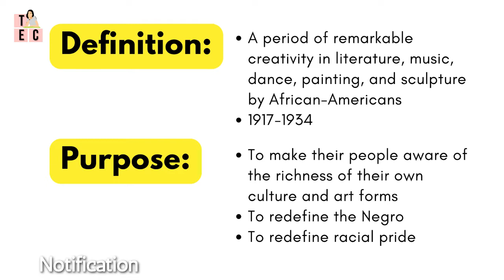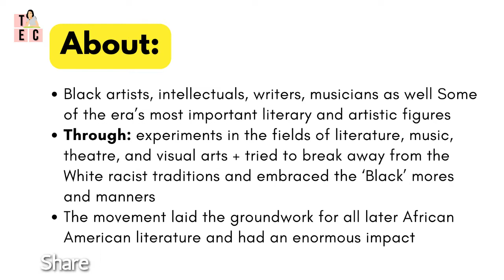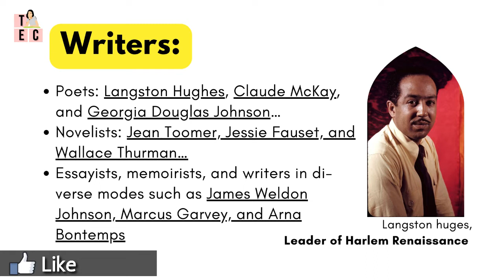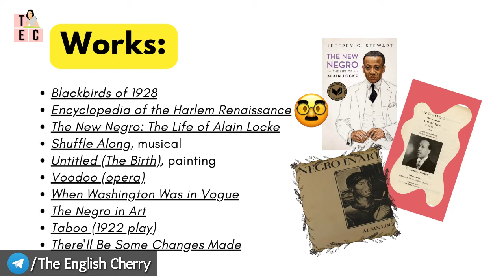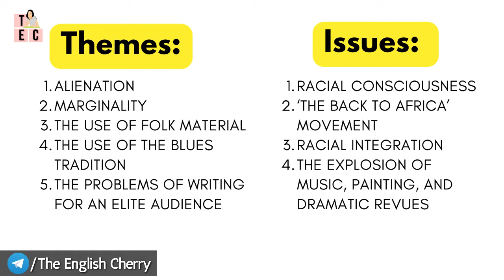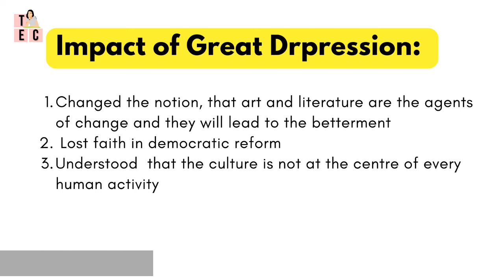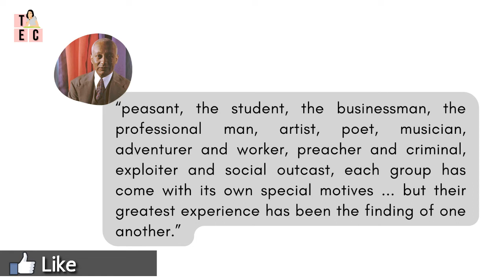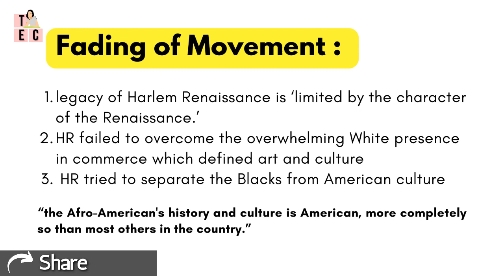Harlem Renaissance in Literature | New Negro Movement | African-American Literature | UG/PG/NET/SET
Harlem renaissance ,
A period of remarkable creativity in literature, music, dance, painting, and sculpture by African-Americans, from the end of the First World War in 1917 till 1937. It is considered as  most influential movement in African American literary history.

To know more Continue watching video 🥸